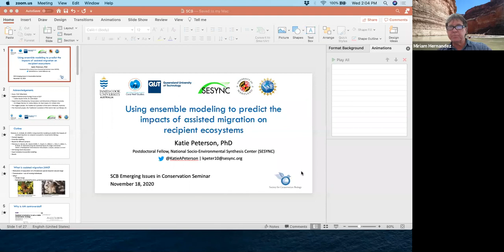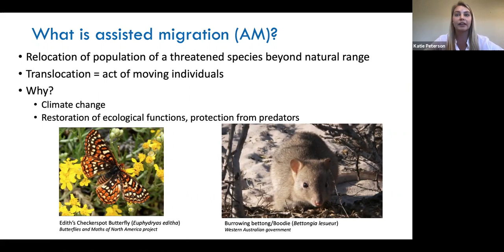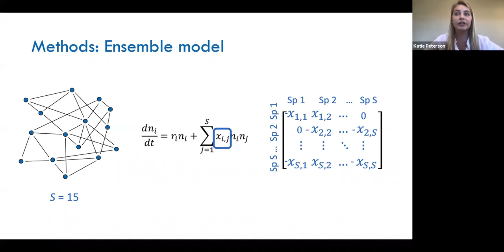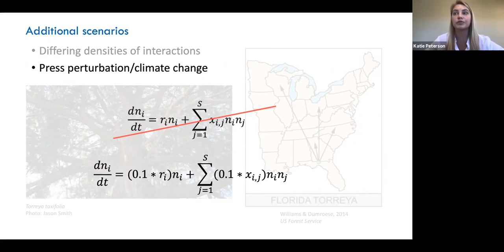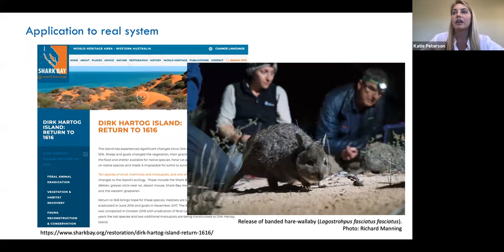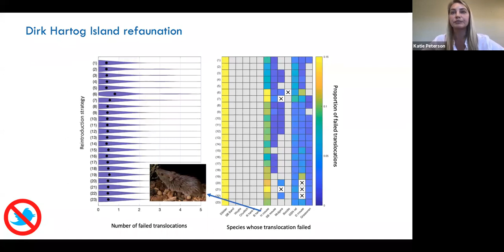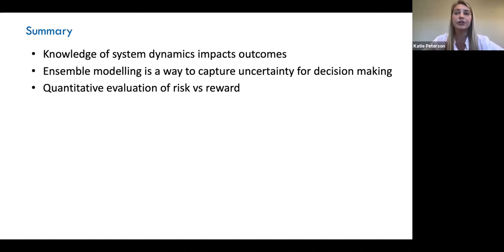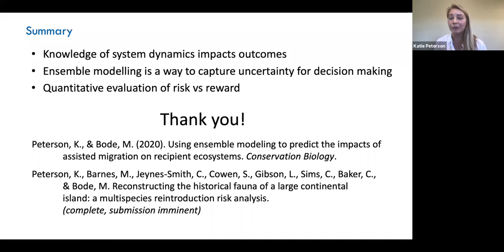Using ensemble modeling to predict the impacts of assisted migration on recipient ecosystems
SCB Emerging Issues in Conservation Seminar: Katie Peterson (James Cook Univ.) presents on 'Using ensemble modeling to predict the impacts of assisted migration on recipient ecosystems.'